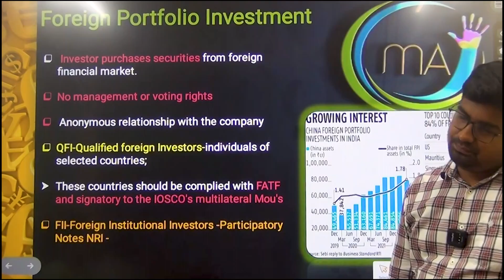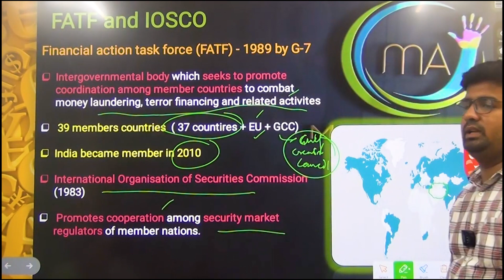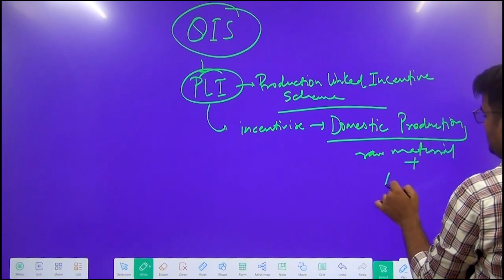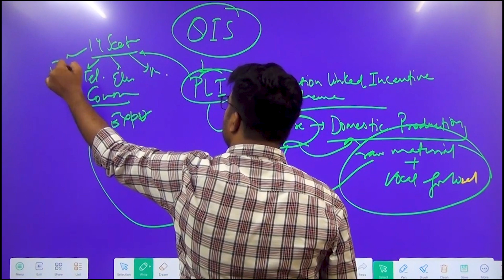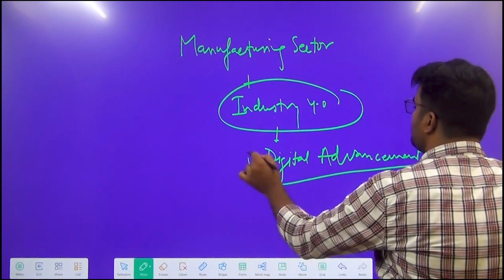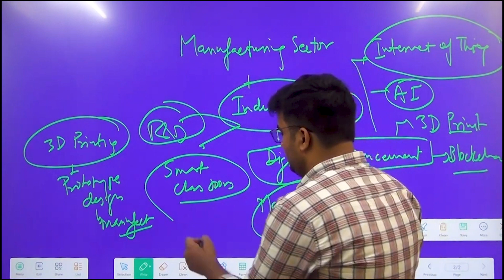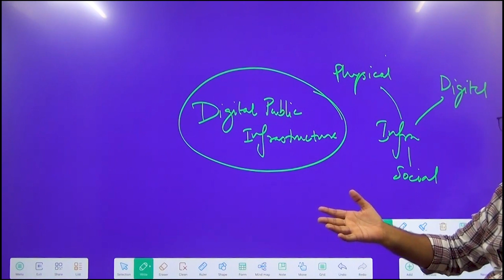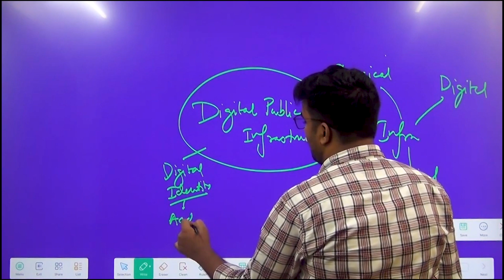Explained Financial Action Task Force (FATF) and (IOSCO) | Indian Economy Part 7 | My Academy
For UPSC (Union Public Service Commission) exam preparation, understanding the concepts of FATF and IOSCO can be crucial, especially in subjects like International Relations, Economics, or Finance. Here's a brief overview of both:

FATF (Financial Action Task Force):

FATF is an intergovernmental organization founded in 1989 on the initiative of the G7 countries to combat money laundering and terrorism financing.
It sets international standards to prevent these illicit activities and promotes their implementation.
FATF conducts evaluations of countries' compliance with its recommendations through a mutual evaluation process.
Countries that fail to meet the standards risk being labeled as non-cooperative or having weak anti-money laundering and counter-terrorism financing (AML/CFT) regimes, which can have significant economic repercussions.
FATF's recommendations cover areas such as legal systems, financial regulations, law enforcement, and international cooperation.
IOSCO (International Organization of Securities Commissions):

IOSCO is an international body that brings together securities regulators from around the world.
It was established in 1983 and is headquartered in Madrid, Spain.
IOSCO aims to develop, implement, and promote adherence to internationally recognized standards for securities regulation.
The organization facilitates cooperation and exchange of information among its members to enhance investor protection, ensure fair and efficient markets, and reduce systemic risk.
IOSCO's objectives include enhancing market integrity, reducing systemic risk, and protecting investors.
For UPSC exam purposes, it's essential to understand the functions, objectives, and significance of these organizations in the context of global governance, financial stability, and regulatory frameworks. Candidates should also be aware of any recent developments or changes in their roles and activities.